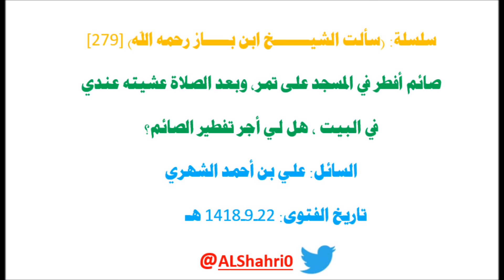سلسلة:سألت ابن باز[279]صائم أفطر في المسجد على تمر، وبعد الصلاة عشيته في البيت ، هل لي أجر تفطيره؟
خلاصة جواب الشيخ: لك أجر إطعامه، ومفهوم كلام الشيخ أنه لا يحصل أجر تفطيره